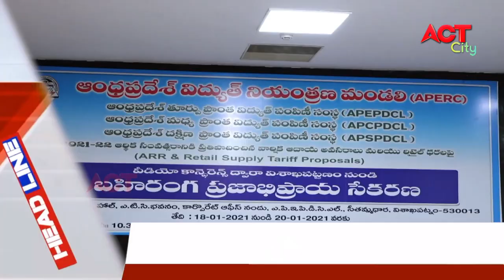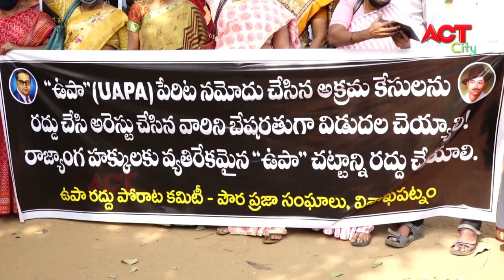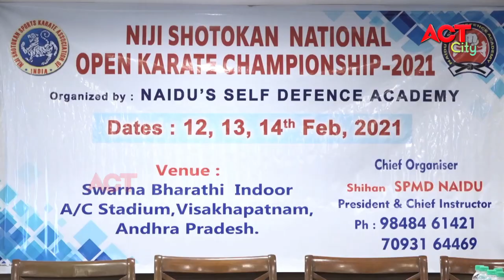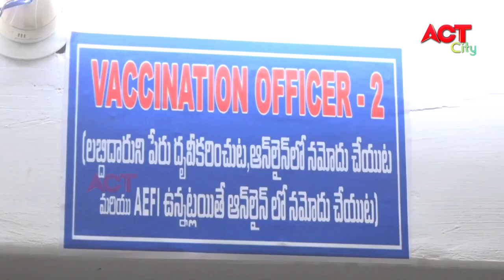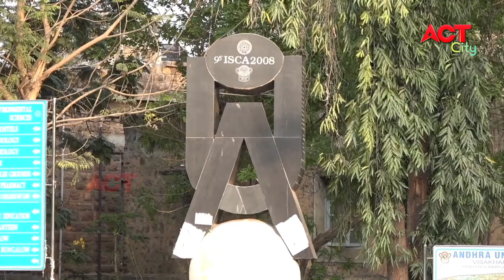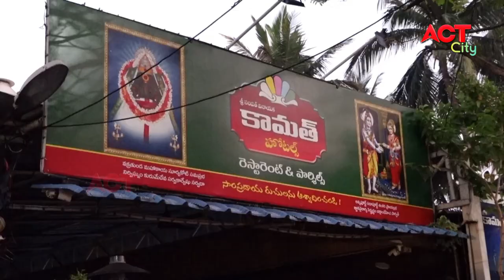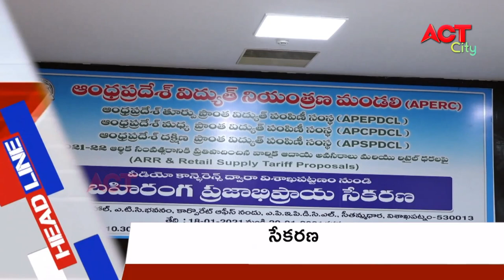MORNING ACT CITY VIZAG NEWS 20-01-2021